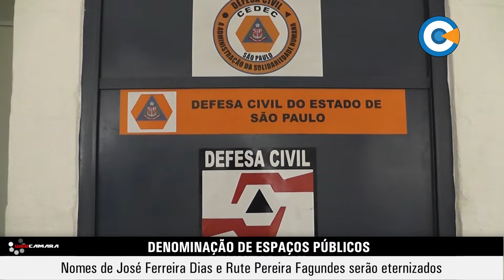Nomes de José Ferreira Dias e Rute Pereira Fagundes serão eternizados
Na Sessão do dia 08, os vereadores confirmaram a aprovação de dois projetos do vereador Douglas Carbonne que denominam espaços Públicos da Cidade